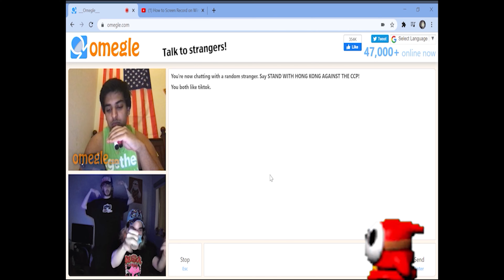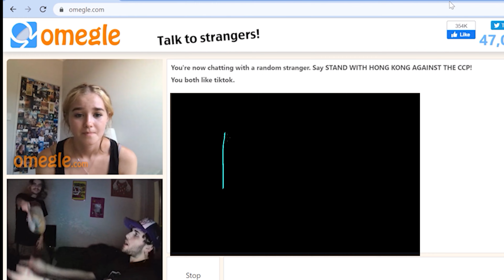RipLoaf - Cheat Code (official video)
RipLoaf - Cheat Code

produced by @prod.pzz
pzz 🎹

Shot and edited by @RipLoaf @prod.pzz